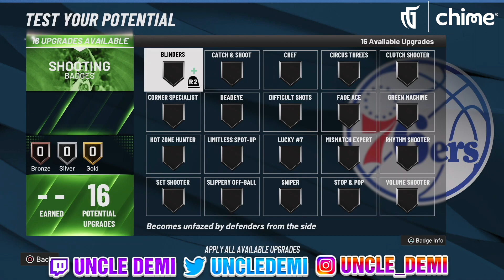Best Shooting Badges For Low 3 Point Rating on NBA 2K22!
Mavs Gaming content creator, Uncle Demi, shows the best shooting badges for myplayers with a low 3 point rating!